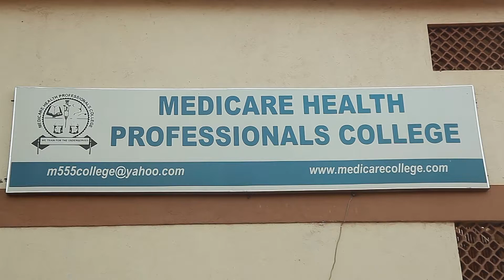MEDI CARE 60SECS